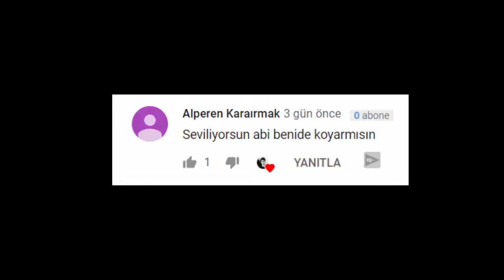YENİ SURVİVAL SUNUCU! - Minecraft Multiplayer Survival #1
GELİRSENİZ BERABER OYNARIZ !

Birbirinden Eğlenceli Videolarıma Baktınız mı ?

Hepinizi Seviyorum Sizler İçin En Güzel Videoları Çekeceğim
Beni İnstagram Adresinden Takip Edebilirsiniz .

Rahat Oyuncu Nazmi